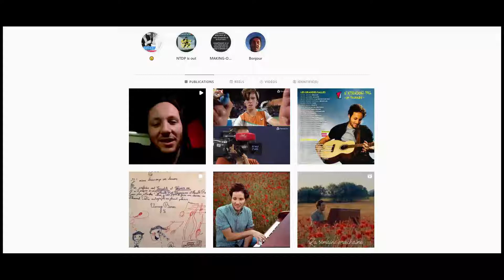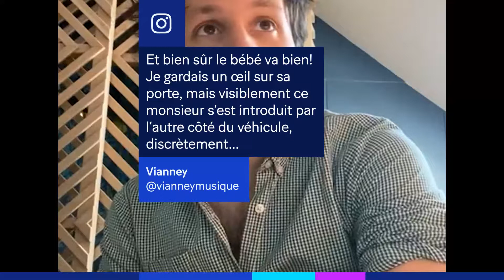Un homme vole dans la voiture de Vianney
Un homme vole dans la voiture de Vianney alors que bébé dort à l’arrière.
De retour de plusieurs dates de tournée, le chanteur français a partagé une expérience qui l’a «bouleversé».